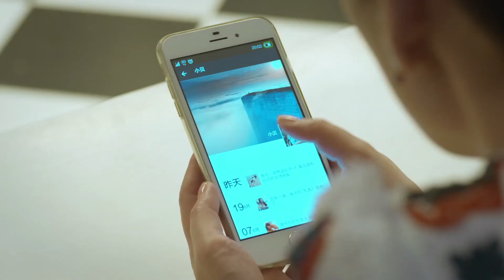♫【小丈夫】魔王弟弟脚踏N条船，同时撩拨众多美女，家花永远不如野花香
⏰每天8:30am(GMT+8)、9:00am(GMT+8)准时更新Update on time～